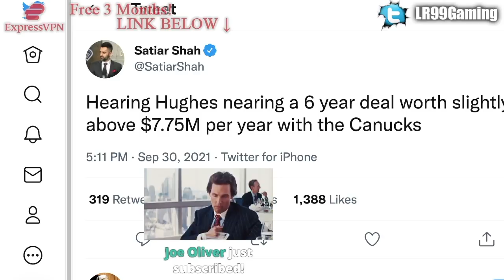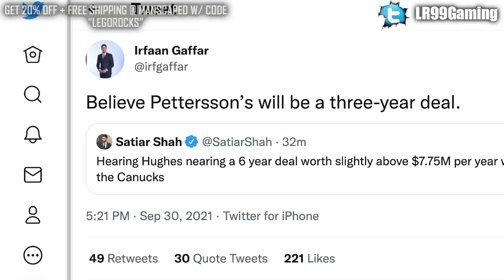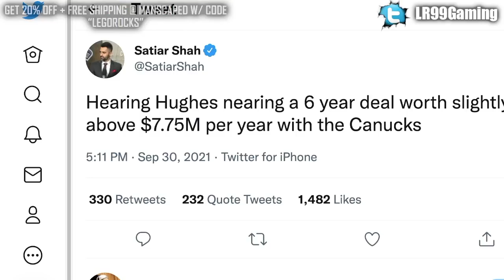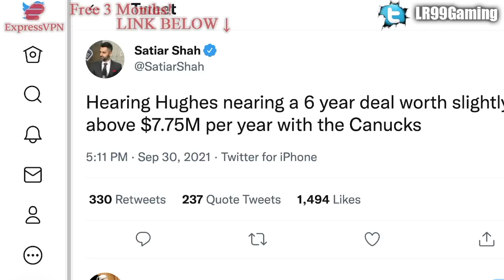QUINN HUGHES & ELIAS PETTERSSON SIGNED (VANCOUVER CANUCKS BREAKING NEWS & RUMOURS TODAY) NHL 2021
The Vancouver Canucks are, at the time of this description being written, "still grinding on the final details before signing off on exact AAV for each" (Darren Dreger). The expected term of Hughes and Petey are 6 and 3 years respectively, with Hughes being over the $7.75 million AAV range and Pettersson being around $7.7 million.

We'll update the comments as this story goes along.

The 2021 NHL Draft 1st Round went as follows:

1st) Buffalo Sabres, Owen Power
2nd) Seattle Kraken, Matty Beniers
3rd) Anaheim Ducks, Mason McTavish
4th) New Jersey Devils, Luke Hughes
5th) Columbus Blue Jackets, Kent Johnson
6th) Detroit Red Wings, Simon Edvinsson
7th) San Jose Sharks, William Eklund
8th) Los Angeles Kings, Brandt Clarke
9th) Arizona Coyotes (from Vancouver Canucks), Dylan Guenther
10th) Ottawa Senators, Tyler Boucher
11th) Arizona Coyotes, FORFEITED
12th) Columbus Blue Jackets (from Chicago Blackhawks), Cole Sillinger
13th) Calgary Flames, Matthew Coronato
14th) Buffalo Sabres (from Philadelphia Flyers), Isak Rosén
15th) Detroit Red Wings (from Dallas Stars), Sebastian Cossa
16th) New York Rangers, Brennan Othmann
17th) St. Louis Blues, Zachary Bolduc
18th) Winnipeg Jets, Chaz Lucius
19th) Nashville Predators, Fedor Svechkov
20th) Minnesota Wild (from Edmonton Oilers), Jesper Wallstedt
21st) Boston Bruins, Fabian Lysell
22nd) Edmonton Oilers (from Minnesota Wild), Xavier Bourgault
23rd) Dallas Stars (from Washington Capitals via Detroit Red Wings), Wyatt Johnson
24th) Florida Panthers, Mackie Samoskevich
25th) Columbus Blue Jackets (from Toronto Maple Leafs), Corson Ceulemans
26th) Minnesota Wild (from Pittsburgh Penguins), Carson Lambos
27th) Nashville Predators (from Carolina Hurricanes), Zachary L’Heureux
28th) Colorado Avalanche, Oskar Olausson
29th) New Jersey Devils (from New York Islanders), Chase Stillman
30th) Vegas Golden Knights, Zach Dean
31st) Montreal Canadiens, Logan Mailloux
32nd) Chicago Blackhawks (from Tampa Bay Lightning via Columbus Blue Jackets), Nolan Allan

1st - New Jersey Devils, Nico Hischier
2nd - Philadelphia Flyers, Nolan Patrick
3rd - Dallas Stars, Miro Heiskanen
4th - Colorado Avalanche, Cale Makar
5th - Vancouver Canucks, Elias Pettersson
6th - Vegas Golden Knights, Cody Glass
7th - New York Rangers (from Arizona Coyotes), Lias Andersson
8th - Buffalo Sabres, Casey Mittelstadt
9th - Detroit Red Wings, Michael Rasmussen
10th - Florida Panthers, Owen Tippett
11th - Los Angeles Kings, Gabriel Vilardi
12th - Carolina Hurricanes, Martin Necas
13th - Vegas Golden Knights (from Winnipeg Jets), Nick Suzuki
14th - Tampa Bay Lightning, Callan Foote
15th - Vegas Golden Knights (from New York Islanders), Erik Brannstrom
16th - Calgary Flames, Juuso Valimaki
17th - Toronto Maple Leafs, Timothy Liljegren
18th - Boston Bruins, Urho Vaakanainen
19th - San Jose Sharks, Josh Norris
20th - St. Louis Blues, Robert Thomas
21st - New York Rangers, Filip Chytil
22nd - Edmonton Oilers, Kailer Yamamoto
23rd - Arizona Coyotes (from Minnesota Wild), Pierre-Olivier Joseph
24th - Winnipeg Jets (from Columbus Blue Jackets via Vegas Golden Knights), Kristian Vesalainen
25th - Montreal Canadiens, Ryan Poehling
26th - Dallas Stars (from Chicago Blackhawks), Jake Oettinger
27th - Philadelphia Flyers (from Washington Capitals via St. Louis Blues), Morgan Frost
28th - Ottawa Senators, Shane Bowers
29th - Chicago Blackhawks (from Anaheim Ducks via Dallas Stars), Henri Jokiharju
30th - Nashville Predators, Eeli Tolvanen
31st - St. Louis Blues (from Pittsburgh Penguins), Klim Kostin